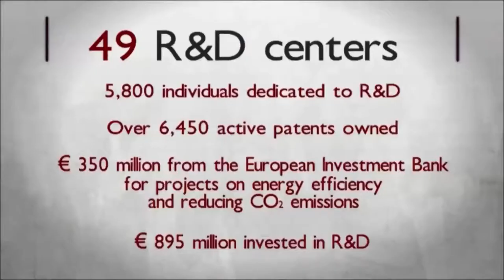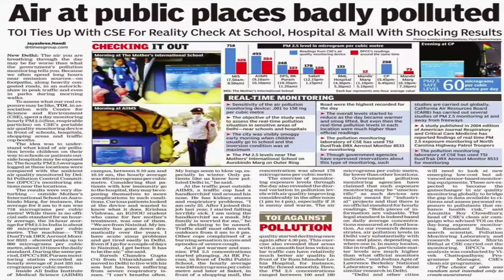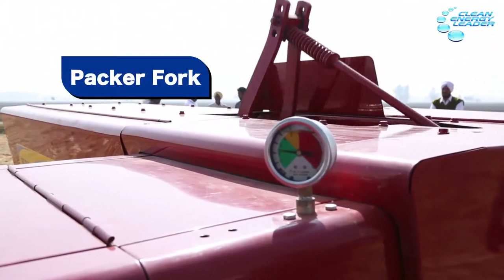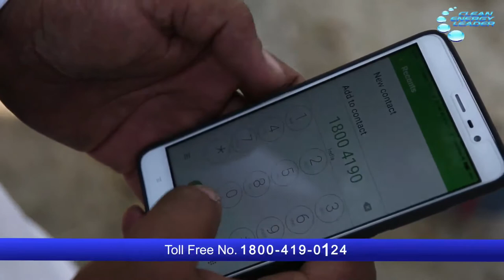New Holland Square Baler BC 5060 Corporate video final in India